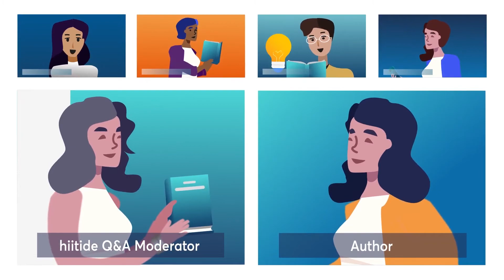hiitide Virtual Book Club for Authors 2021